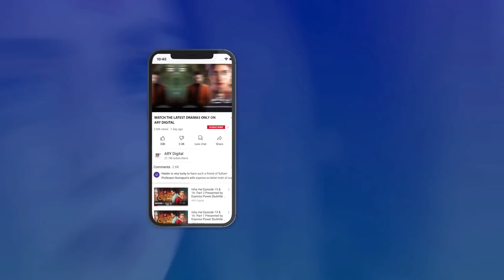Jaffar Bhai Apki Wife Bohat Pyari Hein 😊😊 | Kinza Hashmi & Faysal Quraishi - Hook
Cast:
Kinza Hashmi
Shahroz Sabzwari
Faysal Qureshi
Saima Noor
Mirza Zain Baig
Mariam Ansari
Natasha Ali
Sohail Sameer
Waseem Abbas
Humaira Bano.